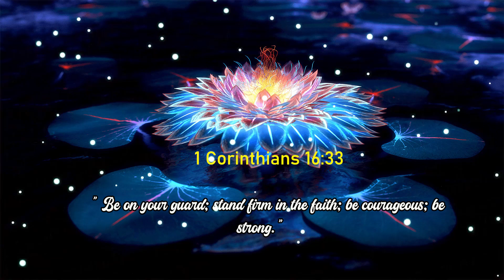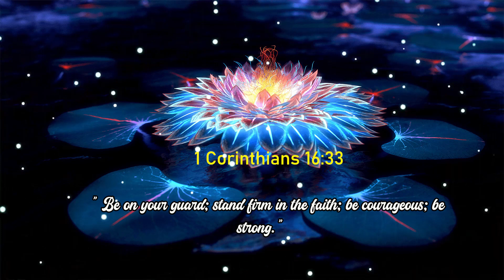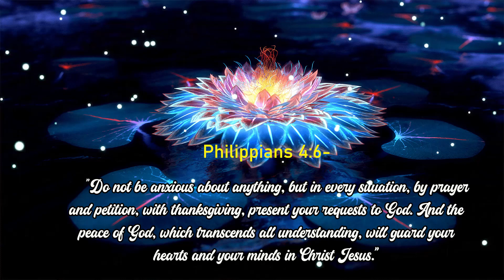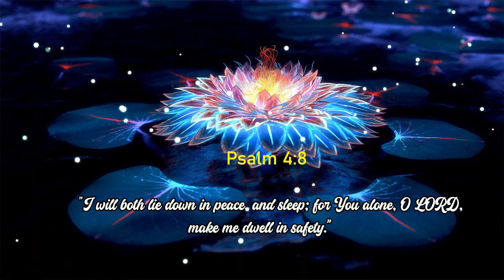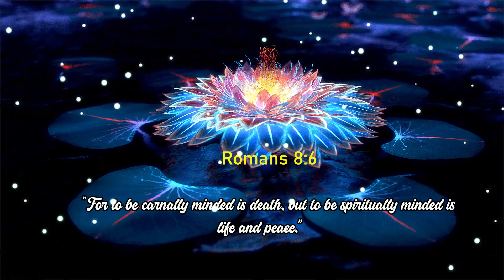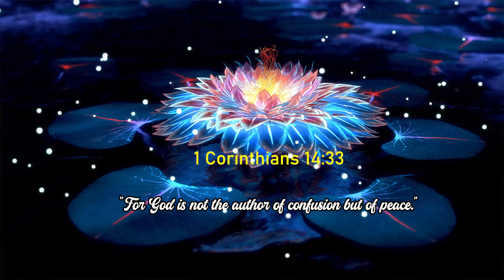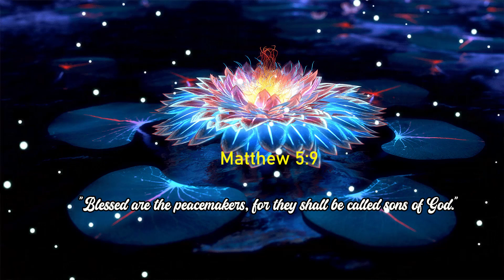Come Back, Lent Hymn 🙏 Instrumental music 🙏 Best Prayer Music 2023 #33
✔ Música Cristiana Instrumental is the best Hillsong Musical Instrument channel 2023 🙏 Latest Christian Worship Instrument Background.

Please share these tunes.
😉 This channel was created in response to the sigh of someone who seeks to worship God wholeheartedly. You will find melodies and inspirations that can be helpful for your time of prayer and meditation. Amen!